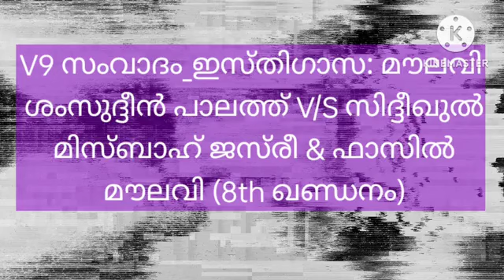V9 സംവാദം_ഇസ്തിഗാസ: മൗലവി ശംസുദ്ദീൻ പാലത്ത് V/S സിദ്ദീഖുൽ മിസ്ബാഹ് ജസ്‌രീ & ഫാസിൽ മൗലവി (8th ഖണ്ഡനം)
ഖുർആനും ഹദീസും വാട്ട്സ് ആപ്പ് ഗ്രൂപ്പ് ലിങ്ക് :
സമസ്തക്കാരും സമാന ആശയക്കാരും  സലഫികളുമായി അഭിപ്രായ വ്യത്യാസമുള്ള ഇസ്തിഗാസ എന്ന വിഷയത്തിലുള്ള സംവാദം
സലഫീ പക്ഷത്ത് നിന്നുള്ള സംവാദകൻ മൗലവി ഷംസുദ്ദീൻ മൗലവി പാലത്ത്.സമസ്ത പക്ഷത്ത് നിന്നുള്ള സംവാദകർ സിദ്ദീഖുൽ മിസ്ബാഹ് ജസ്രി &  ഫാസിൽ മൗലവി
(ഇരുവിഭാഗത്തിന്റേയും തെളിവുകൾ നിഷ്പക്ഷമായി അപഗ്രഥിക്കുന്ന ഏതൊരാൾക്കും മരിച്ചു പോയവരോട് ആവശ്യങ്ങൾ തേടാൻ യാതൊരു പ്രമാണവുമില്ല എന്ന് മനസ്സിലാക്കാൻ സാധിക്കും, ഇൻ ശാ അല്ലാഹ്)